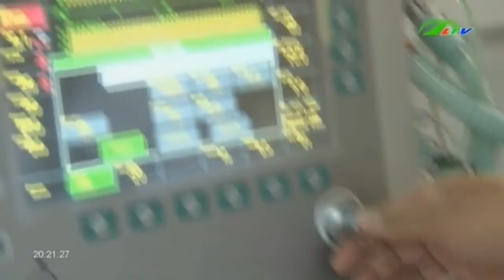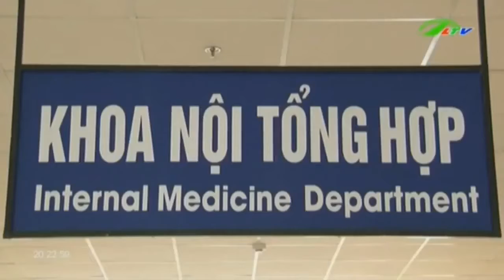Cứu sống “trăm” bé sinh non, ngừng thở Xã hội Lâm Đồng TV